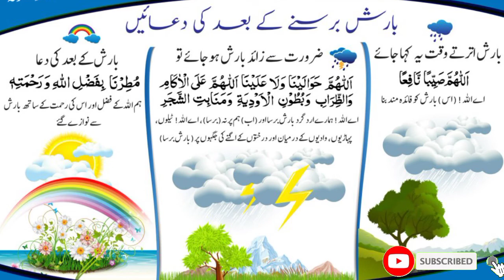Barish Ko Rokne Ki Dua || Barish Se Najjat || Barish Ki Museebat Se Najjat || بارش روکنے کی دعائیں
بارش روکنے کی دعائیں حافظ رب ڈنا رند
Hafiz Rabdina Rind